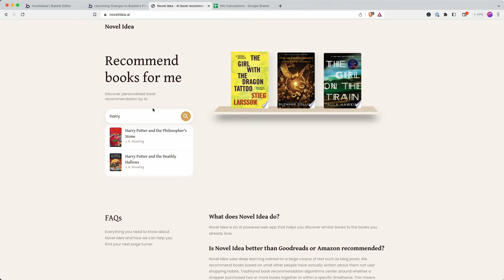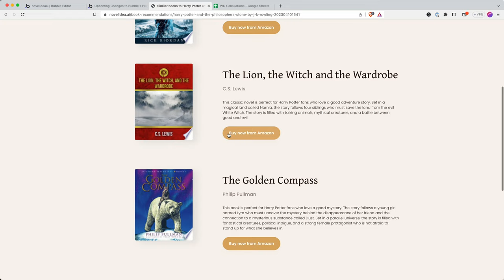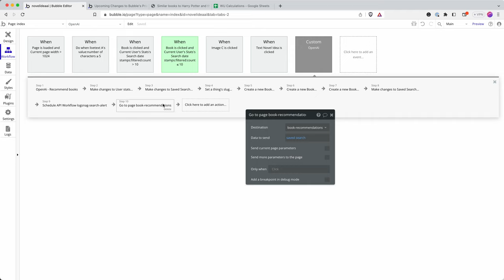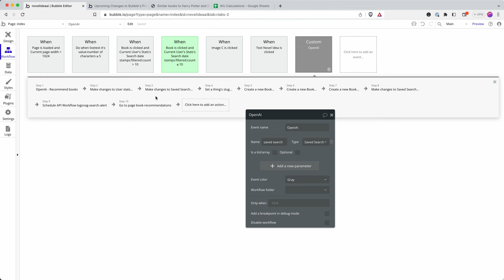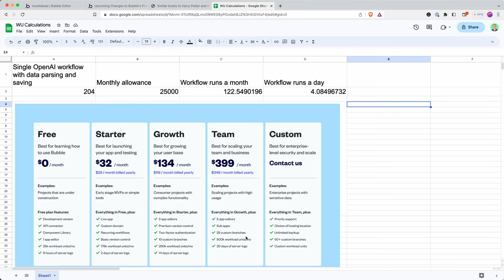Bubble's new pricing: Workload Units Explained with Live App Example | Bubble.io Tutorials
Welcome to another exciting tutorial video! 🎉 Today, we're diving deep into Bubble.io's latest pricing update, which introduces the concept of Workload Units (WUs). We know that understanding these changes is crucial for your app's success, so we've broken down everything you need to know in this comprehensive guide. 🔍

In this video, we'll cover:
🔹 A brief introduction to Bubble.io's new pricing structure
🔹 What Workload Units (WUs) are and how they affect your app
🔹 A step-by-step explanation of how to calculate WUs for your app
🔹 A live app example to showcase how WUs work in real-world scenarios

By the end of this tutorial, you'll have a clear understanding of how Workload Units will impact your app development process, and how to optimize your app to get the most out of your Bubble.io subscription. 📈💰

We're here to support you on your app development journey! 💪🚀

Happy building! 🏗️📱